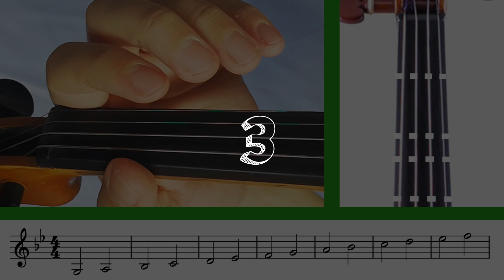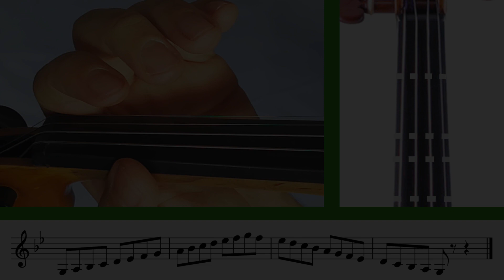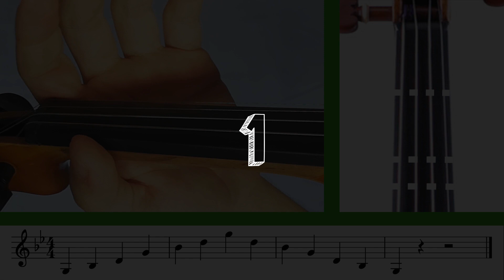Sol menor (Gm) en violín🎻💪 - Escala y Arpegio en dos(2) octavas🤩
Puedes practicar la escala y el arpegio de Sol menor (Gm) en el violín en 2 octavas con la ayuda de este video didáctico, desde blancas hasta corcheas, donde podrás ver la posición de la mano, los dedos en el violín y su escritura en el pentagrama musical.

You can practice the scale and the arpeggio of G minor (Gm) on the violin in 2 octaves with the help of this didactic video, from quarter notes to eighth notes, where you will be able to see the position of the hand, the fingers on the violin and their writing in the music staff.